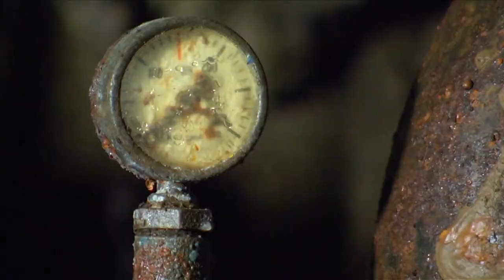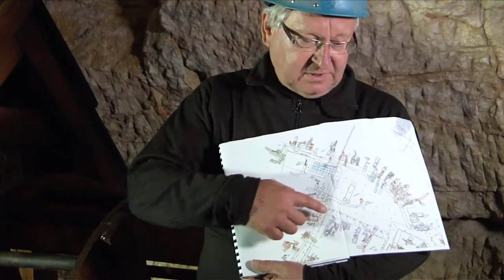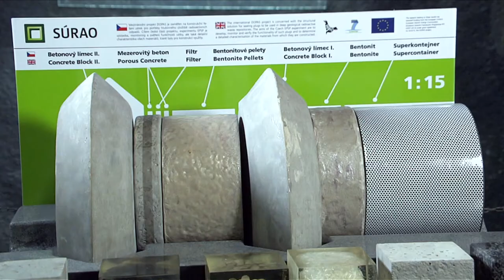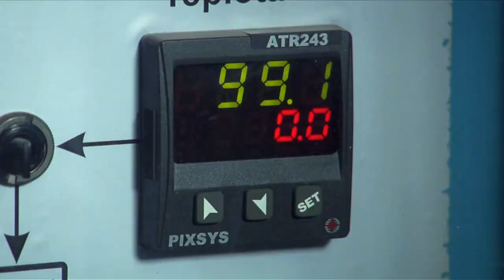Tajuplný podzemní svět díl 8. Pokladnice českého království režie Josef Harvan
Střední Čechy jsou starou hornickou oblastí.  V Jílovém proslaveném těžbou zlata navštívíme nově objevované historické doly. S montanisty doslova prolezeme odkrývaný důl Panny Marie Vítězné, jehož spolumajitelem byl i slavný malíř Brandl. S jinou skupinou se podíváme do nově odkrývaného centrálního jílovského revíru, kde se těžilo od středověku až do roku 1970.     V údolí Bylanky se proplížíme s montanisty nově objevovaným středověkým
dolem. Ukážeme podzemí města Mělník. Projedeme a projdeme zpřístupnění důl Skalka v Mníšku pod Brdy.  Své toulky zakončíme v bývalém zlatém dole Josef v Mokrsku.